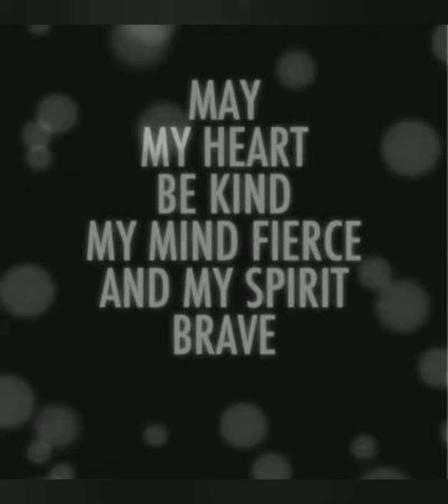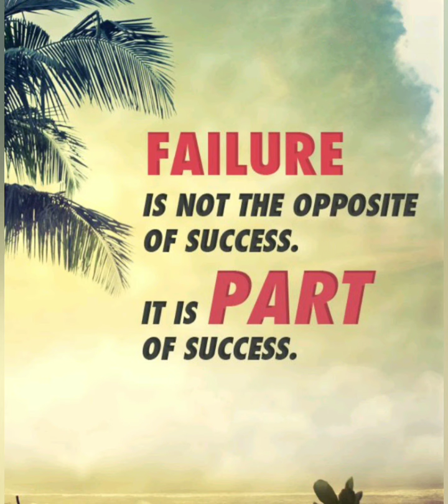Best 👌 Motivational Quotes that will inspire your LIFE ❤️/Motivational Quotes in ENGLISH